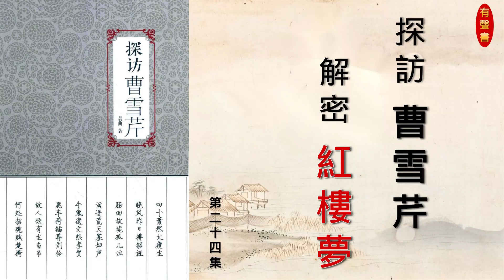曹雪芹自傳 24：紅樓夢真相大揭秘 | 還原真實曹氏家族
《紅樓夢》到底是不是曹雪芹的自傳？
曹雪芹親自在線解疑答惑
還原紅樓夢背後的真實世界
解讀紅樓夢的重重謎團

00:00:00 曹雪芹再次寫《紅樓夢》後三十回
00:06:43 曹雪芹再遇空空道人
00:13:40 曹雪芹進城探望學生敦誠敦敏
00:21:38 曹雪芹、敦誠、敦敏：詩友師生情誼深
00:27:50 有人為《紅樓夢》寫了二十首詩
00:36:28 敦敏敦誠為曹雪芹寫的詩
00:45:33 師生成知己，曹雪芹與敦氏兄弟
00:52:06 曹雪芹過生日

【專輯特色】

1.詳盡！
從曹雪芹出生到死亡，從祖上到家庭，以及社交朋友圈，全面描寫曹雪芹的一生。
2.真實！
以大量《紅樓夢》和曹雪芹研究史料為基礎，言之有據，合理想象。
3.豐富！
為讀者營造了一個十八世紀早中期中國金陵和順天府的政治、經濟、文化、民俗大場景，全面解析紅樓夢創作的現實土壤。
4.有趣！
運用當代青年穿越時空探訪的手法，通過曹雪芹本人自述，還原清朝曹氏家族的真實樣貌，以及《紅樓夢》背後的真實故事。